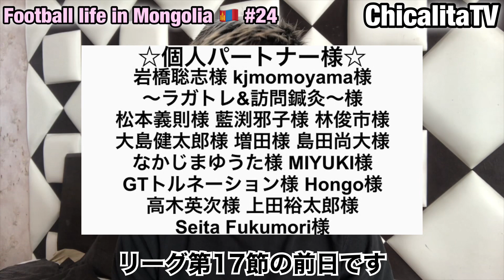【Vlog】勝てば3連勝のリベンジマッチ！34歳海外サッカー選手のルーティン！【Football life in Mongolia🇲🇳#24】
【5種目】サッカー選手の下半身トレーニング！

【給料公開】ラオスリーグでの契約内容を全てお話しします！【海外サッカー】【アジアサッカー】

UMBRO JAPAN様
・トレーニング用品をサポートして頂いています。

やますけLIFE CONDITIONING様
埼玉県新座市野火止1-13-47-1F

【⭐︎サプライヤー様、パートナー様募集⭐︎】

オフィシャルサプライヤー様の場合は物品提供をお願いします！
下記のアドレスに提供して頂ける商品などの詳細をご連絡頂ければ幸いです！

企業パートナー様の場合はひと口10万円から、個人パートナー様の場合はひと口1万円からのスポンサードをお願いします！

1987年11月26日生まれ。
ラトビア、タイ、モンゴル、ラオス、タイ、スリランカ、2022年はモンゴルのUlaanbaatar City FC🇲🇳と契約。